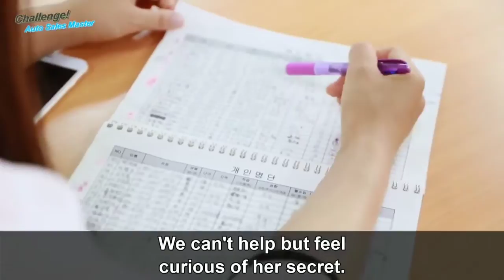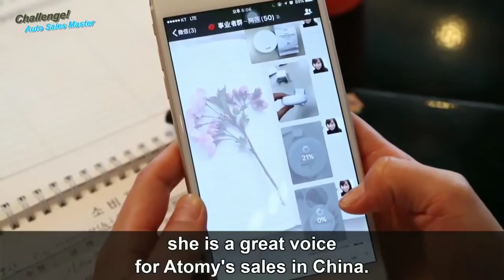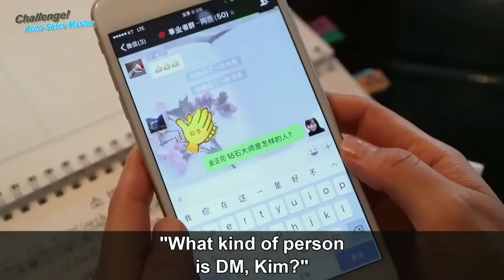ATOMY CHALLENGE! Auto Sales Master Ep 6 atomy free business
Be a pioneer leader in your country !

 atomy free business